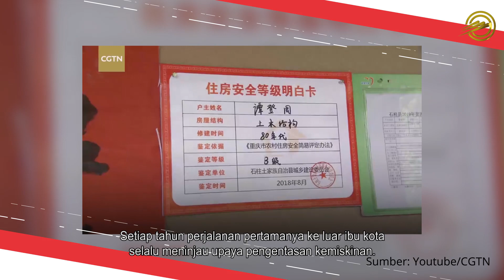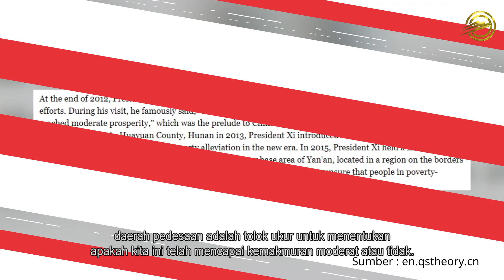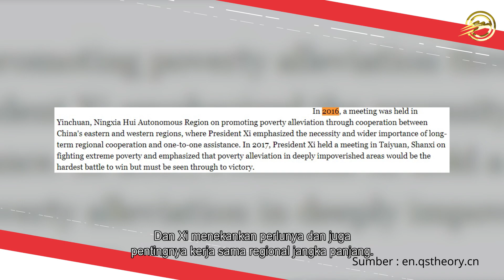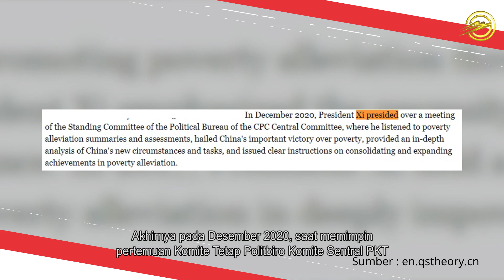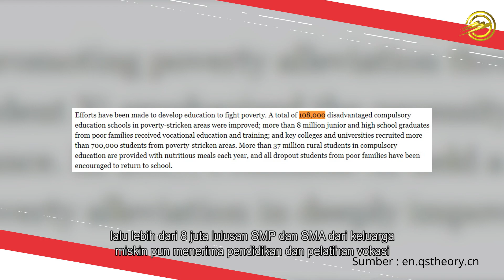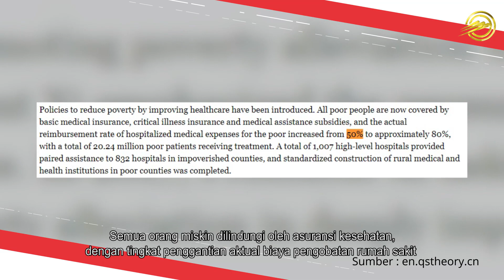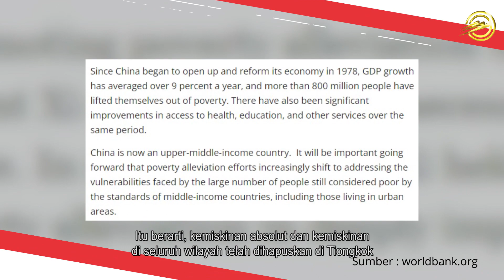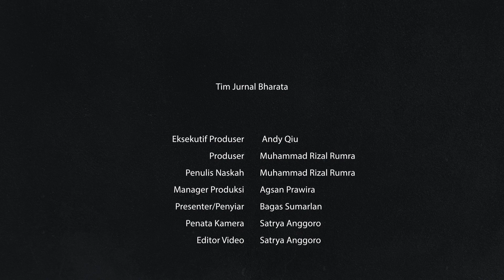JOKOWI AKUI KESUKSESAN XI JINPING ENTASKAN KEMISKINAN DI TIONGKOK! STRATEGINYA BISA DITIRU INDONESIA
Dalam wawancara eksklusif yang dilakukan China Media Group (CMG) bersama Presiden Indonesia Joko Widodo (Jokowi), mengaku Presiden Tiongkok Xi Jinping telah berhasil menerapkan kebijakan yang jitu, sehingga angka kemiskinan Tiongkok bisa menurun drastis. Terbukti setelah delapan tahun upaya terus-menerus, tepatnya pada tahun 2020 akhirnya Tiongkok telah menyelesaikan tujuan pengentasan kemiskinan sesuai jadwal. Lantas seperti apakah kebijakan yang telah dibuat Presiden Xi hingga sukses mengatasi kemiskinan di Tiongkok, bahkan bisa membuat orang nomor satu di Indonesia tersebut mengaguminya?.

Tim Jurnal Bharata:
Eksekutif Produser : Andy Qiu
Produser : Muhammad Rizal Rumra
Penulis Naskah : Muhammad Rizal Rumra
Manager Produksi : Agsan Prawira
Penata Kamera : Satrya Anggoro
Editor Video : Satrya Anggoro
Presenter : Bagas Sumarlan